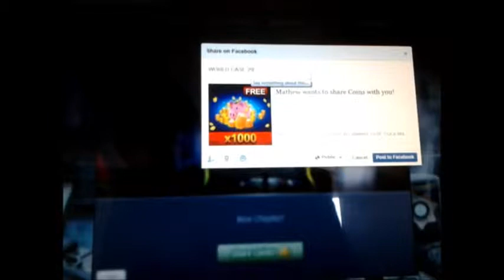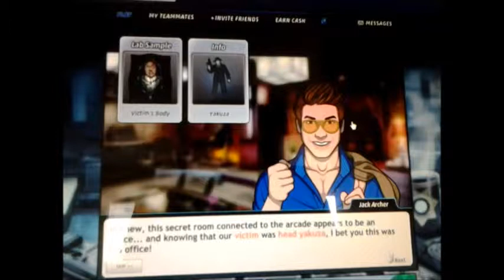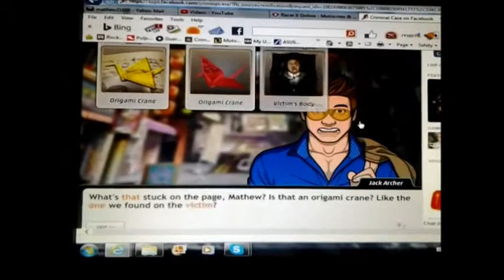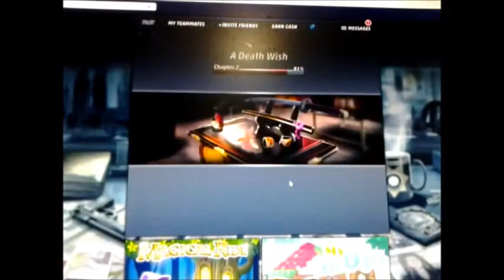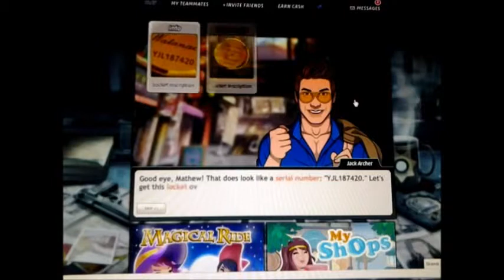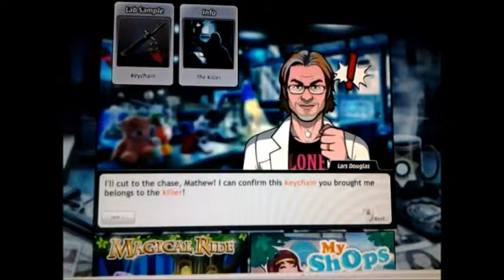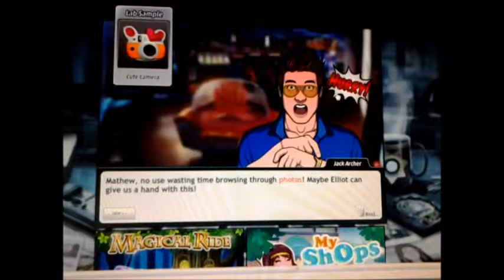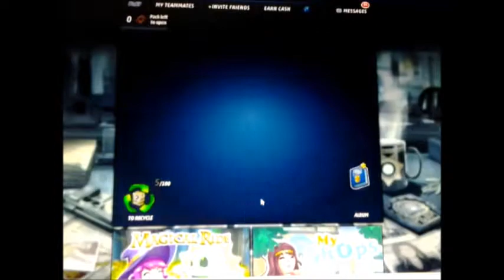Criminal Case World Edition Case #29 ("A Death Wish")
Case #29 in World Edition -- "A Death Wish"